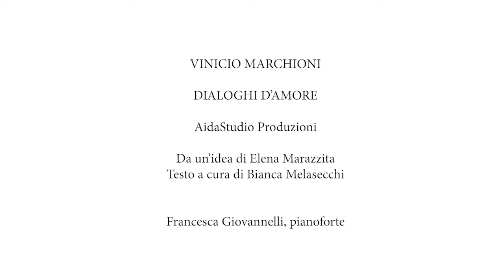VINICIO MARCHIONI in DIALOGHI D’AMORE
L'amore resta comunque materia delicata: più parole, più silenzi o più musica per dichiararlo? Vinicio Marchioni non ha dubbi: "Semplicemente metterlo in pratica, in qualsiasi modo